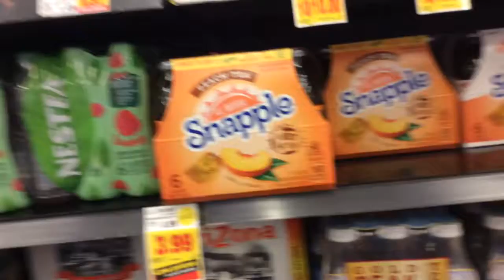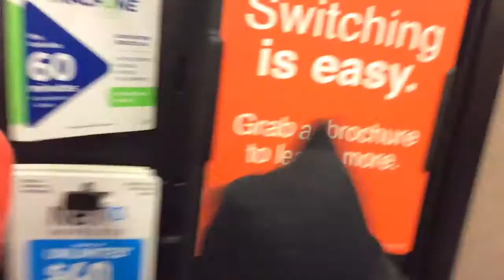JPA Short: Bowser Jr's Temper Tantrum